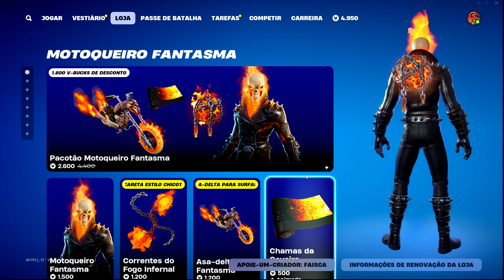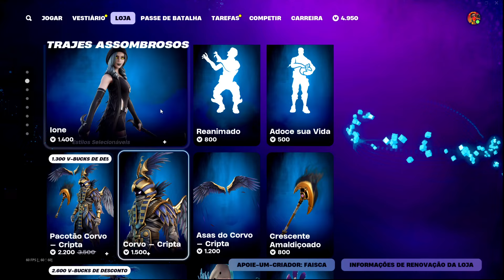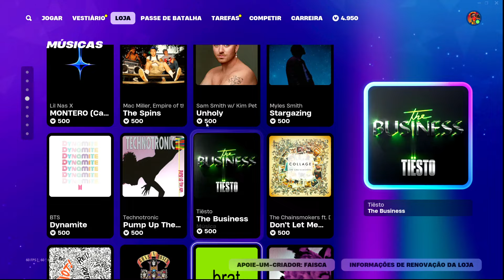( PEIXEPOOL ) Loja de Hoje Fortnite 29/10 Fortnite Loja de Hoje - Loja de Itens Fortnite